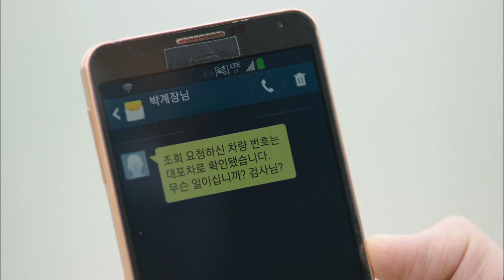[HIT] 서진-희선을 쫓아왔던 의문의 차의 정체는? 참 좋은 시절.20140329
이서진과 김희선을 쫓아왔던 의문의 차를 추적하는 이서진